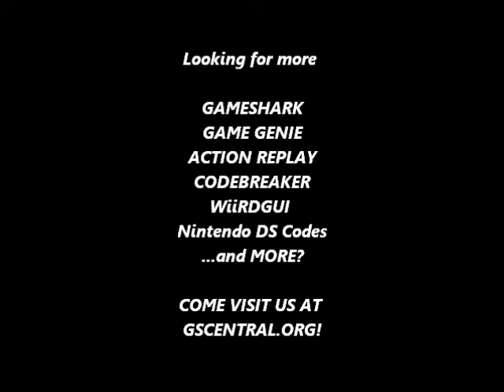GSCentral.org - Blaster Master 2 (GEN) - Infinite Lives (Not In Top View Mode) (GG)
Infinite Lives (Not In Top-View Mode)
SCBT-GA5E
By Galoob.